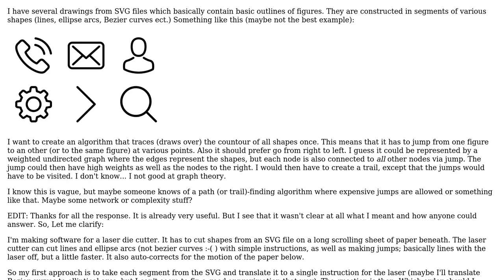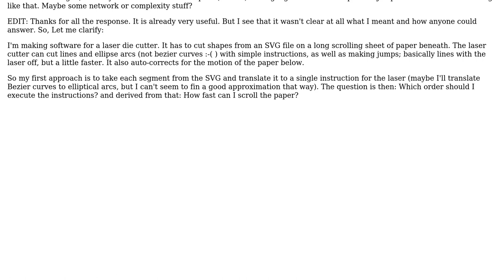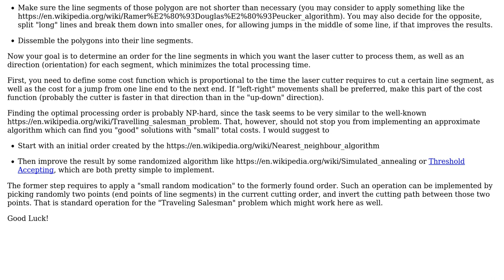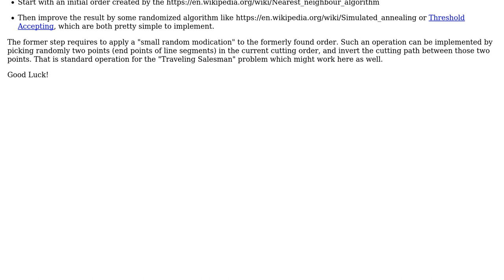Drawing all lines from right to left - fast (2 Solutions!!)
Drawing all lines from right to left - fast

With thanks & praise to God, and with thanks to the many people who have made this project possible! | Content (except music & images) licensed under CC BY-SA | Music | Images & others | With thanks to user DrDress user Doc Brown user BlueRaja - Danny Pflughoeft and the Stack Exchange Network Trademarks are property of their respective owners. You are responsible for your own actions.